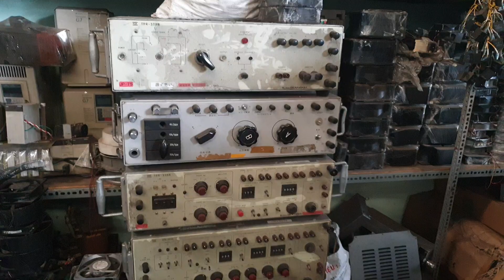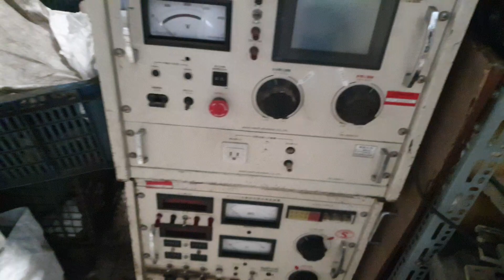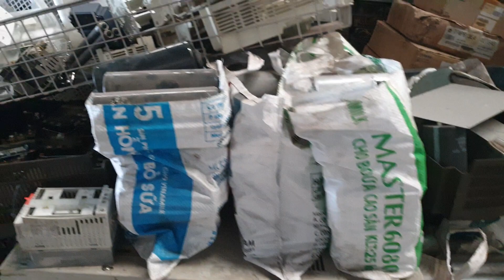Biến tần đồ điện công nghiệp Nhật Bản tại Sài Gòn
Mọi người có nhu cầu mua thì lh số điện thoại ☎☎☎ mr TÚ 36 tuổi chủ cửa hàng 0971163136